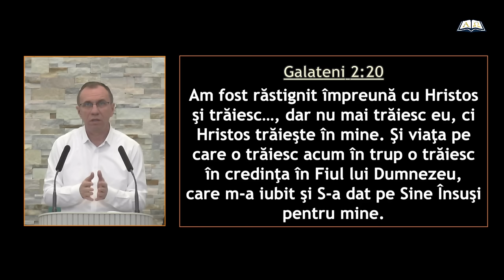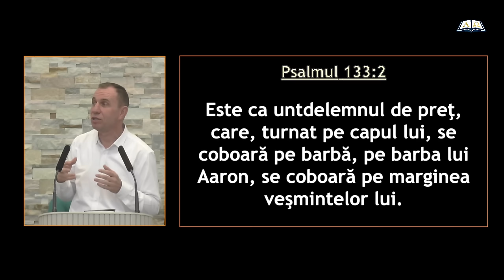Mihăiță Dănilă - Cele 2 chemări ale Evangheliei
Biserica Betel Dumbrăveni - mesaj de încurajare și zidire spirituală, rostit de pastorul Mihăiță Dănilă, în ianuarie 2024. Predici pentru vremuri grele